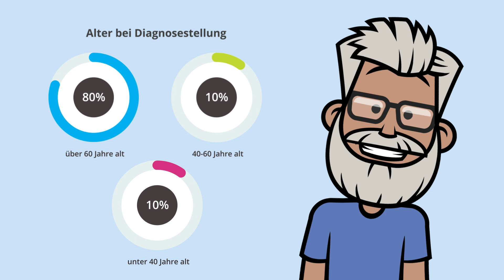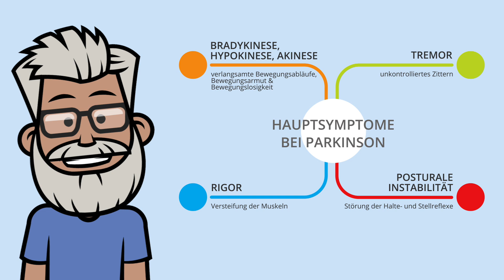Parkinson ohne Vorurteile - Lasst uns die falschen Mythen ausräumen!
Erklärvideo zur Richtigstellung von weit verbreiteten Mythen in Bezug auf die Krankheit Parkinson.

Ein Projekt der Parkinson Selbsthilfegruppe JuPa RLP-Süd.

Viele weitere Filme zum Thema auf unserem Kanal!

Hier der Link zum Film Parkinson: Meine Geschichte - Claudia. Wie wirkt sich eine Parkinson Diagnose auf die Biografie aus?

Produktion:
carasana Videoproduktion GmbH, Köln
www. carasana.tv